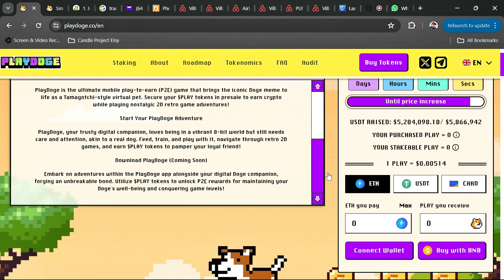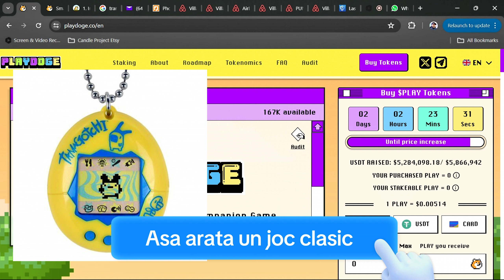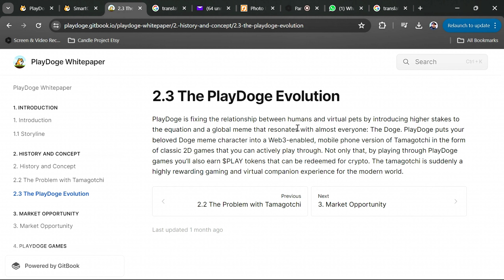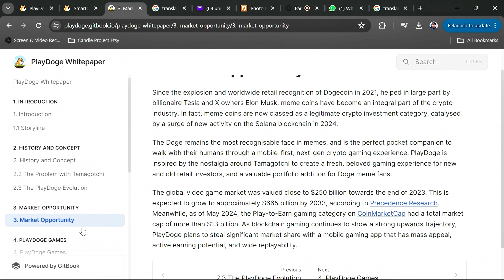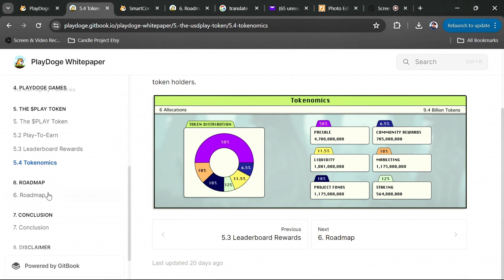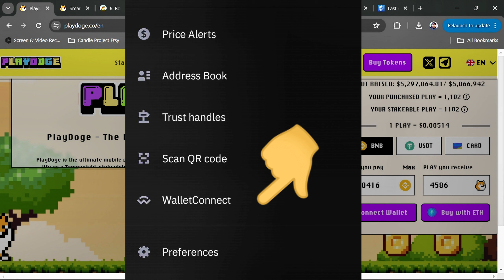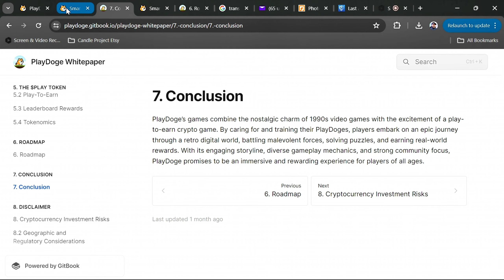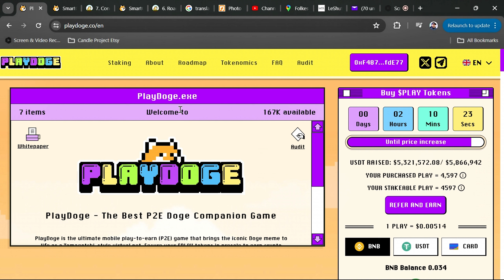PlayDoge. Presale la proiect de crypto gaming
Salutare, bine v-am gasit din nou in lumea criptomonedelor, azi va prezint PlayDoge, un proiect de crypto gaming in faza de presale foarte interesant, cu caracteristici unice si atractive care pot propulsa acest proiect
in zone de profitabilitate foarte mari.

Nu uita. Acest video NU ESTE sfat financiar.